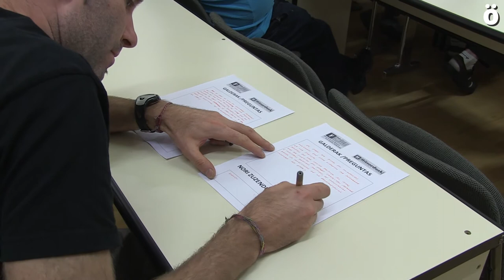Hitzorduak Mesa redonda con partidos políticos para una nueva política penitenciaria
Koldo Martinz (Geroa Bai), Adolfo Araiz (EH Bildu), Tere Sáez (Podemos) y Miguel Nuin (E-I), han participado en la mesa redonda organizada por el Foro Sozial bajo el título "Una nueva política penitenciaria para un nuevo tiempo político", que ha tenido lugar en Iruñea.